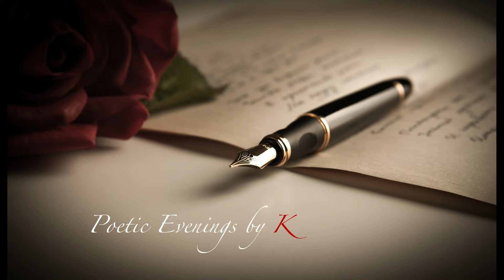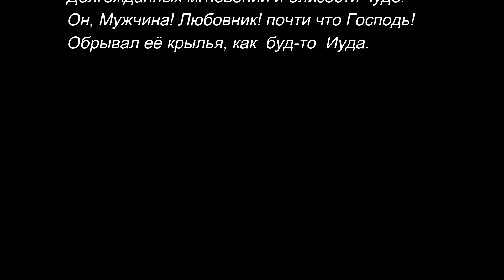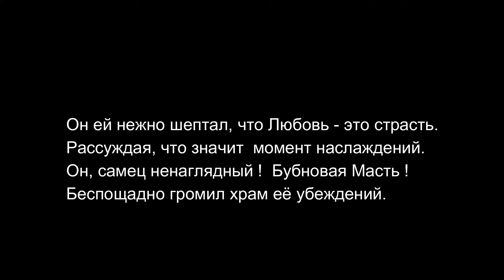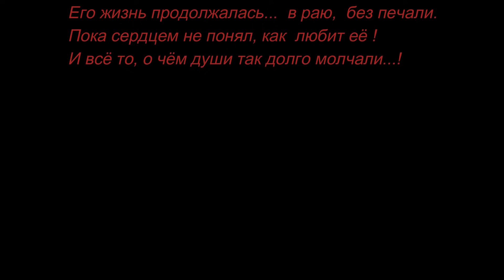STARENTERTAINMENTUSA PRESENTS : " Плоть" / " Flesh " lyrics by Laura Karina Host ( 2021 )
Starentertainmentusa presents : poetic evenings 2020
" Плоть " / " Flesh "  lyrics by Karina Host